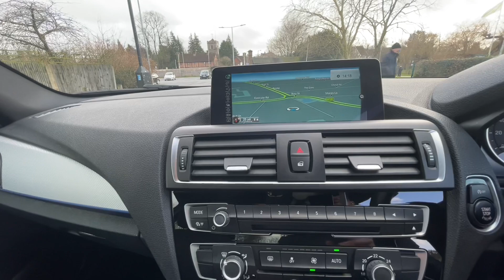218i M Sport Pro Nav